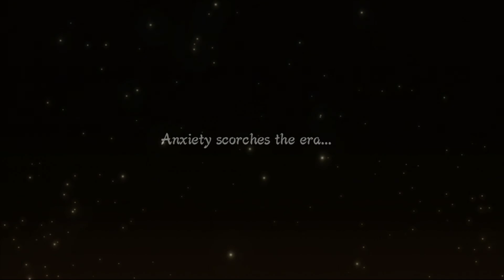Naruto Shippuden Ultimate Ninja Storm 3 Gameplay Walkthrough Part 18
lile comment sub it helps me out alot for me to upload more early gameplay..